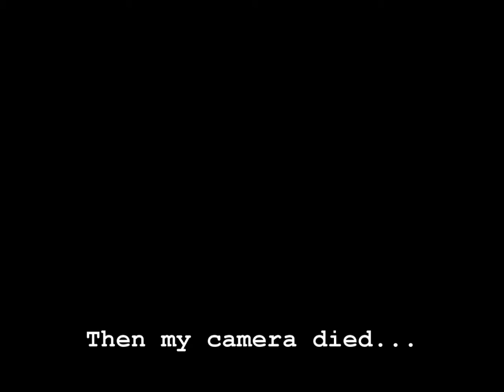This would have been a great video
I knew I had a little bit of battery left on my camera but I didn't know it was going to die so quickly. After going up and down the field with my car,i took it on the road for a short but sweet burnout.BUT THE CAMERA DIED.DAMN